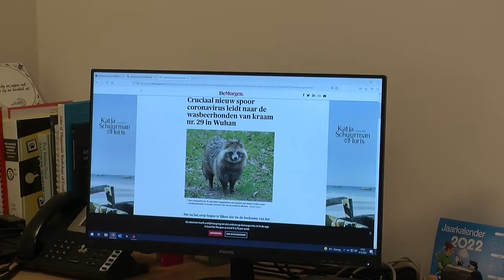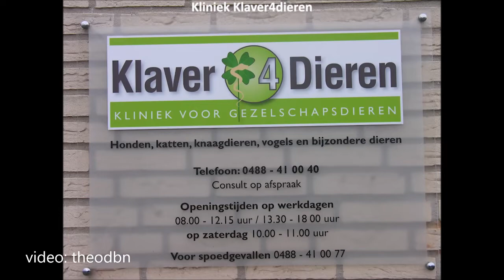Wasbeerhond hoogstwaarschijnlijk bron van COVID-19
Wasbeerhond zeer waarschijnlijk de bron van Covid.

Internationaal onderzoeksteam meldt in voorlopig rapport:
Cruciaal spoor coronavirus wijst naar de wasbeerhonden van de markt in Wuhan.
Het internationaal onderzoeksteam komt met een cruciaal spoor,
dat tóch weer wijst naar de grote dierenmarkt van Wuhan.
Het virus is mogelijk twee keer achter elkaar overgesprongen op de mens.

Op een specifieke kraam op de markt in Wuhan is vindplaats van liefst vijf monsters,
die het sars-cov-2 coronavirus gevonden,
op voorwerpen die rechtstreeks met wasbeerhonden te maken hebben:
-een apparaat waarmee dode dieren van veren of vacht worden ontdaan;
-een transportkarretjes;
-maar ook een werkblad en een kooi.

Dit was hier een hotspot van besmettingen, er zijn positief geteste monsters van de markt.
In november en in december 2019 werden hier (wat tegen de regels is) levende dieren,
waaronder wasbeerhonden, verhandeld.
Vandaar zou het sars-covid virus naar de mens zijn overgesprongen, mogelijk na consumptie van deze dieren.

De wasbeerhond ook wel marterhond (Nyctereutes procyonoides) behoort tot de familie van de hondachtigen (Canidae).
Hij komt in het wild  voor in Oost-Azië en China, maar tegenwoordig zijn er er ook verwilderde exemplaren in Europa.
De dieren of hun voorouders zijn ontsnapt uit pelsdierfokkerijen.
Er is een opvallende gelijkenis met de gewone wasbeer (Procyon lotor) uit Noord- en Midden Amerika.